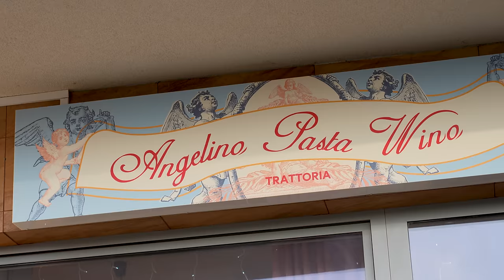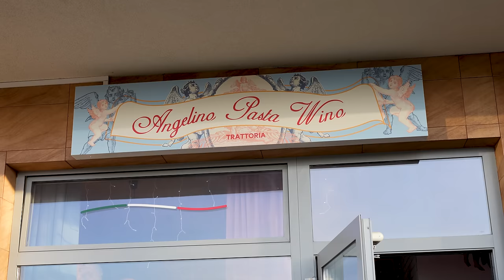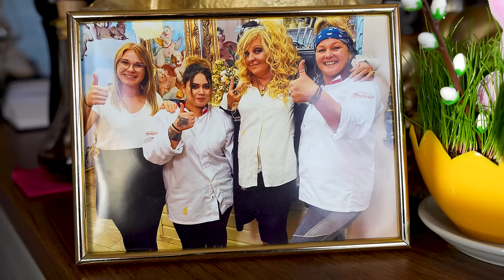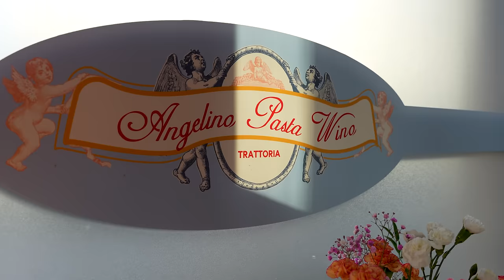RESTAURACJA PO REWOLUCJACH MAGDY GESSLER (BIAŁYSTOK) - CZY COŚ ZMIENIŁA?!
Program Kuchenne Rewolucje cieszy się nieprawdopodobną popularnością. Na pewno choć raz oglądaliście jak Magda Gessler wchodzi i odmienia knajpę, no właśnie czy zawsze odmienia?